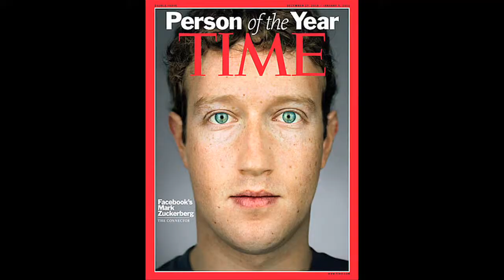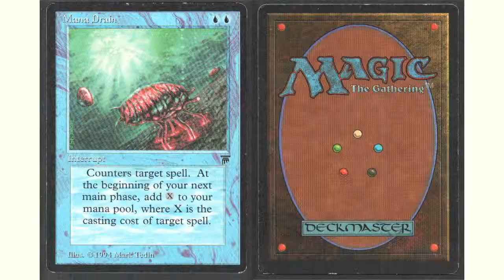Entirely Different State of Mind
Little project I've worked on.